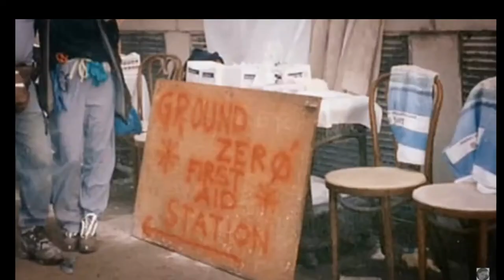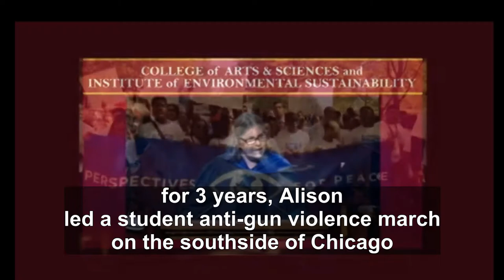Who is Alison Thompson 2017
Founder Third Wave Volunteers
NEW VIDEOS OF OUR WORLD HUMANITARIAN - DISASTER RELIEF - FIRST RESPONDER EFFORTS.